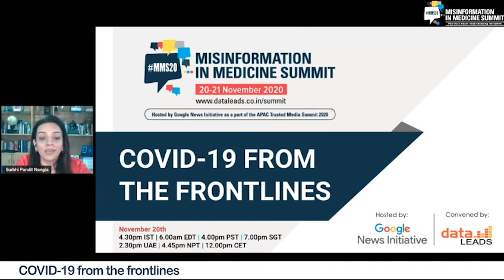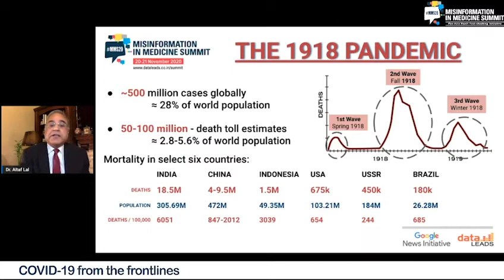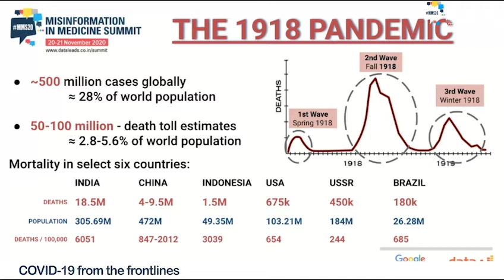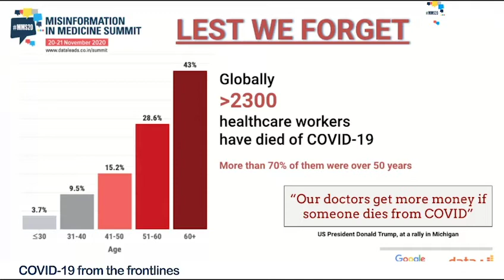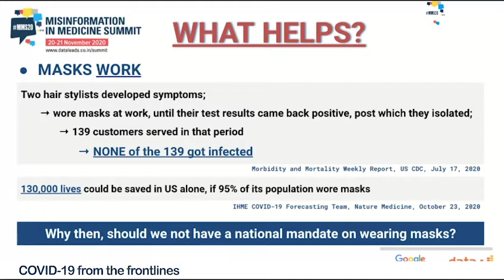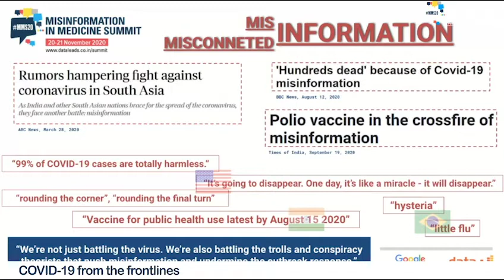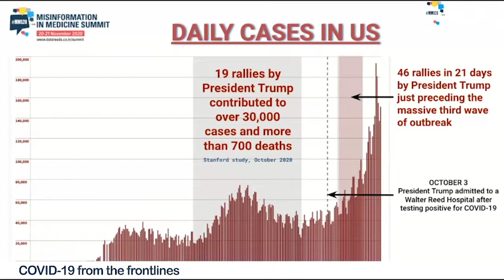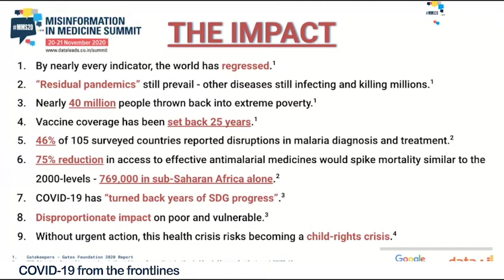MMS20 | COVID from the frontlines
Six big thinkers from across the world bring in their expertise in public health to identify the challenges that lay ahead in combating COVID-19 and laying the foundation for better emergency response to infectious diseases.

The panel brought together speakers with decades of experience in biomedical sciences, health sciences and public health - at program, policy as well as operational research levels.

Moderated by Dr. Altaf Lal, the session included Pakistan's SAPM on Health Dr. Faisal Sultan, PHFI President Dr. K. Srinath Reddy, APMLA CEO Dr. Sarthak Das, GLIDE CEO Simon Bland, and KAS Policy Advisor on Global Health Martina Kaiser.

This session was a part of the Misinformation in Medicine Summit which was held on November 20 & 21, 2020.  Convened by DataLEADS, the summit was hosted by the Google News Initiative as part of the APAC Trusted Media Summit 2020.

dataleads.co.in